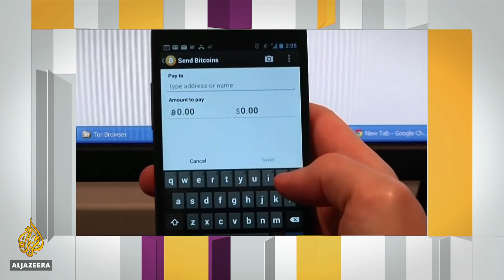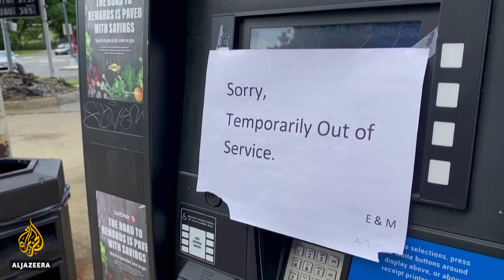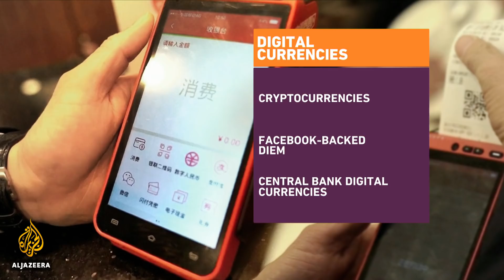Can Bitcoin be trusted? | Inside Story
In just over a decade, Bitcoin has turned from an idea into one of the most talked-about financial assets.

El Salvador's president is planning to make his country the first to accept Bitcoin as legal tender.

But as some countries embrace cryptocurrencies, others are cracking down because of its use by criminal gangs.

So what does the future hold for digital money?

Guests:
Thibault Schrepel - Assistant Professor in Economic Law, Utrecht University.

Delaram Kahrobaei - Chair of Cyber Security in the Department of Computer Science, University of York.

John Biggs - Journalist and entrepreneur